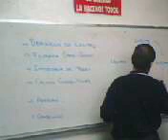Capacitacion programa de lealtad Soriana-Promoticket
capapcitacion programa de lealtad Soriana-Promoticket